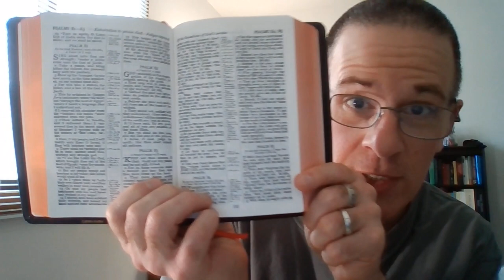Ye Are gods?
In John 10:34 Our Lord God our Father Jesus Christ saith, "Is it not written in your law, I said, Ye are gods?" What does this mean? What were our Lord God our Father Jesus Christ talking about? This question was asked of me and Lord willing this may be used of our Lord to settle this for some? This verse does "trip" some of the Brethren up, AND i will tell you that this "Ye are gods" is used HEAVILY by the word faith/charicatholics/pentecatholics as (I would say) their primary (so called) doctrine! As we go through this, Lord willing shewing plainly what our Lord meant, who was it who wanted to be "like the most High?" May our Lord God our Father Jesus Christ be magnified.

BEWARE Of Philosophy!